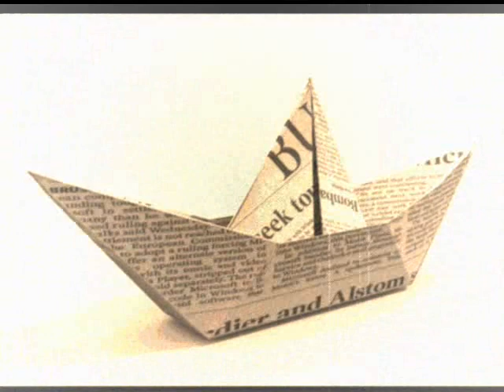la barchetta nilla pizzi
Un orecchiabile motivetto della regina della canzone italiana.